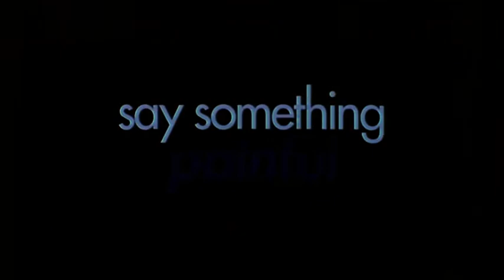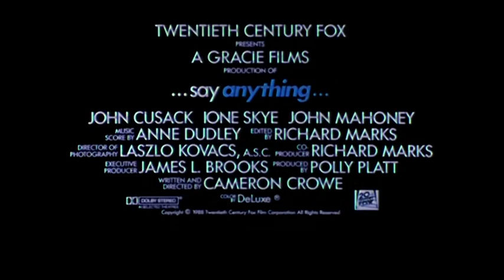Say Anything... - Trailers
Say Anything... (1989) Featurettes